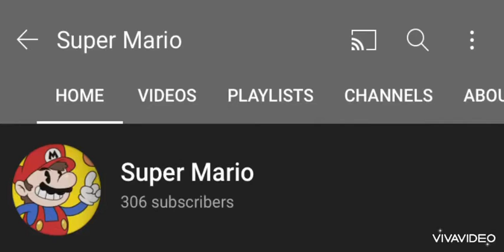That makes me so happy :’)